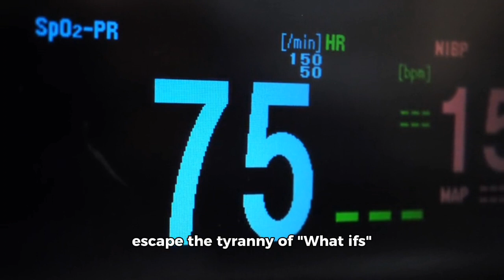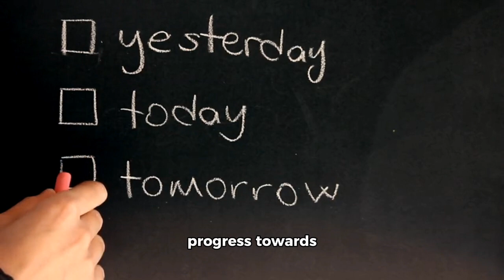How to control Overthinking.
How to control Overthinking. Overthinking is just a temporary hitch; let's all strive towards cultivating more positivity and happiness in our lives!